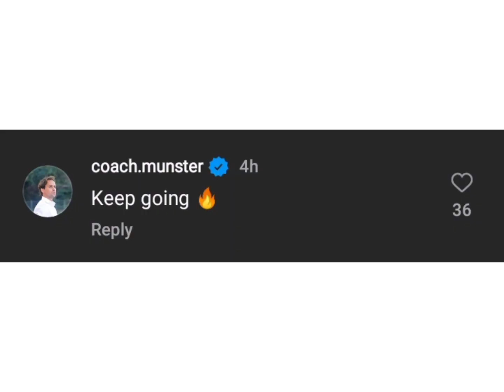Ronaldo receives Guinness World record 🤯(reactions)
Another Gunniess world record by Cristiano Ronaldo 200 appearances in international matches.